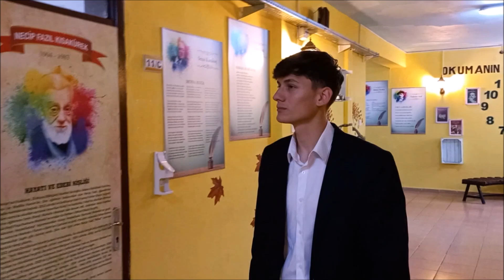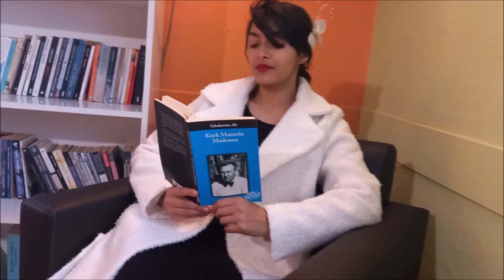Sabahattin Ali - Kürk Mantolu Madonna (CANLANDIRMA)